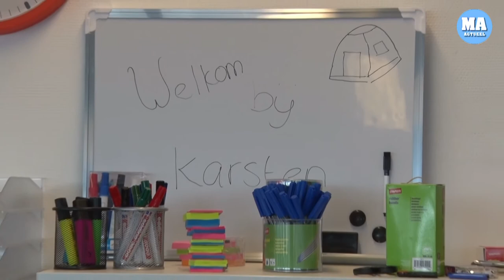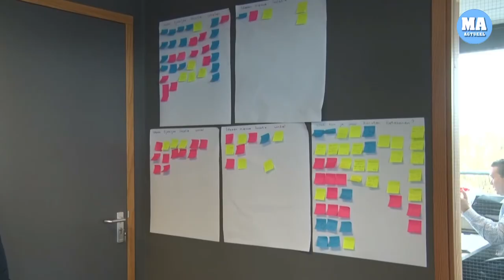Een week na de brand inloopdag voor klanten Karsten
ZWAAG - Tentenspecialist Karsten Tenten organiseert aanstaande zaterdag een inloopmiddag voor klanten. Klanten kunnen dan met alle vragen terecht die zijn opkomen na de verwoestende brand van afgelopen weekend. Verslaggever Bart van Zutphen nam alvast een kijkje in het nieuwe kantoorpand van Karsten